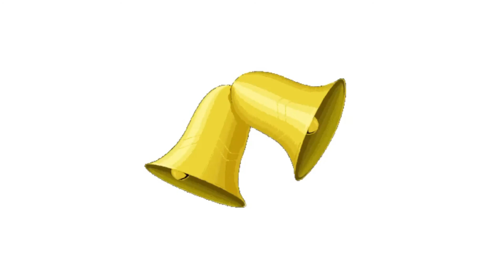Toronto Pearson Airport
Exploring Toronto Pearson Airport area while waiting for the next flight.